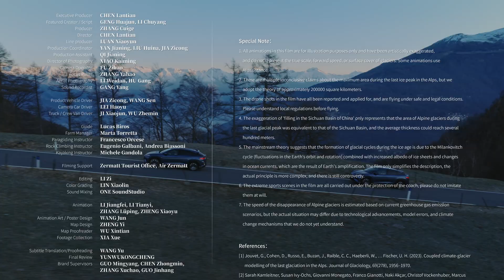BYD × Institute for Planets | The Alps Don't Care — But We Must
BYD teams up with the Institute for Planets to explore the silent transformation of the Alps. As glaciers melt and temperatures rise, we're reminded that nature won't wait.